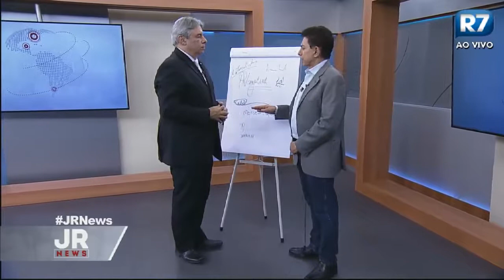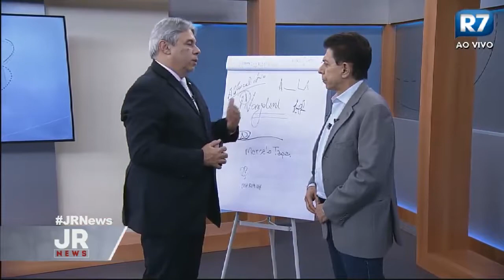Entrevista com o presidente da AMB para o JR NEWS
No dia 21 de novembro, o presidente da AMB, Lincoln Lopes Ferreira, foi convidado pelo Jornal da Record News para comentar sobre a saída dos médicos cubanos do programa Mais Médicos. Veja a entrevista completa acima.